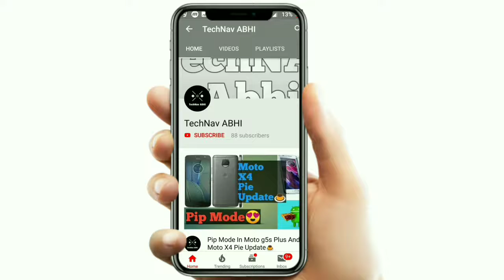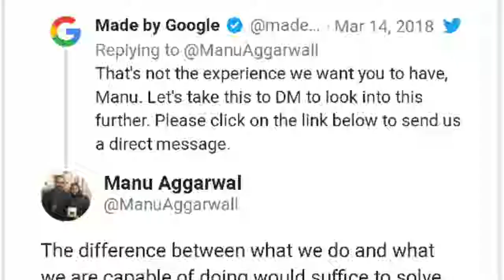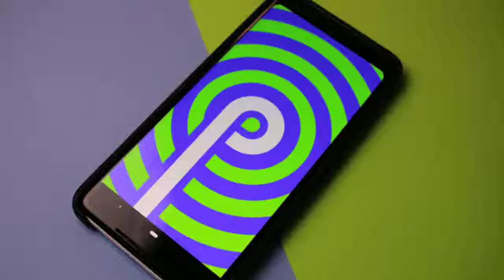#2 Tech News 🔥 || Xiaomi Update, Realme 3, Samsung Price Drop Etc.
Hi Im Abhinav Guglani . Welcome To My New Video.
In this Video im Going To Tell You The Latest Updates❤️